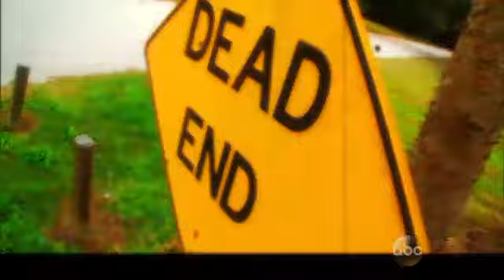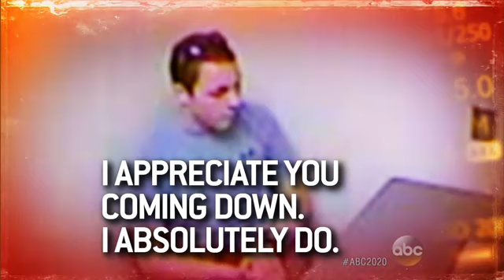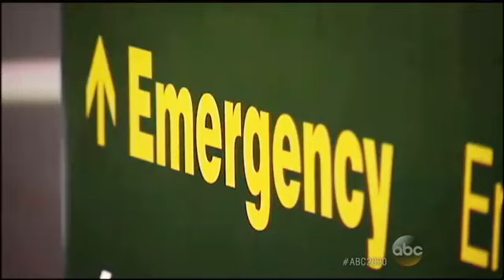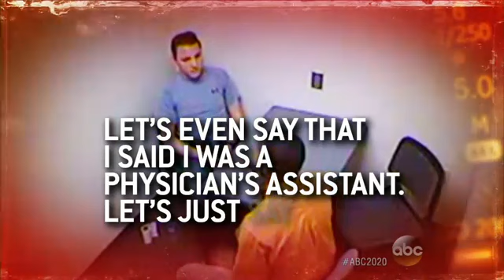Teen Reveals to Police How He Impersonated Physician Assistant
Act 1: Matthew Scheidt, now 21, was able to use a hospital ID badge that gave him access to the ER for weeks.